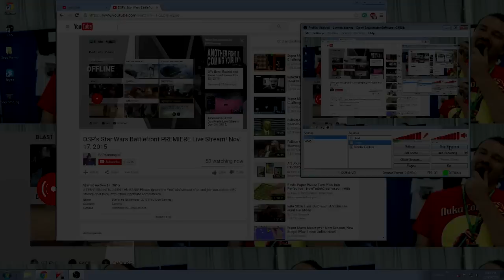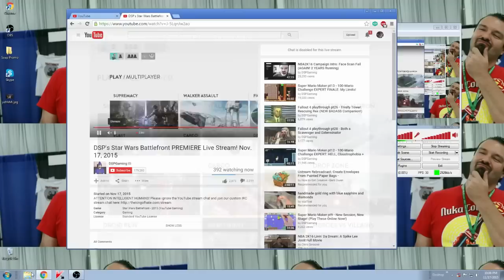This is how you DON'T play Star Wars: Battlefront (Metokur Edition)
Just a tihydp I made of Jim's commentary streams on DSP.